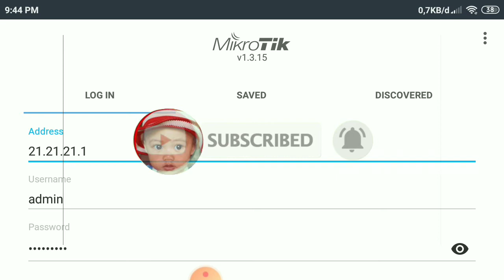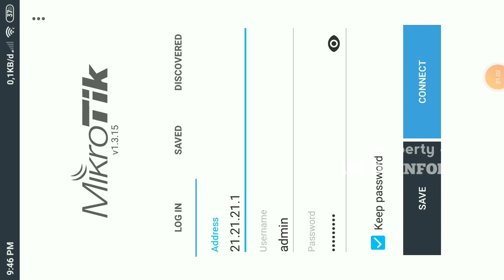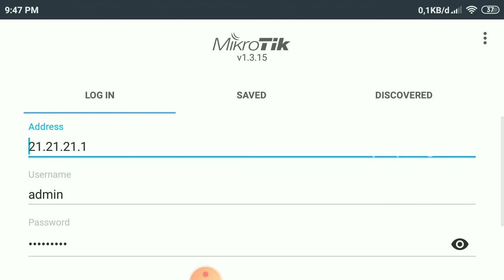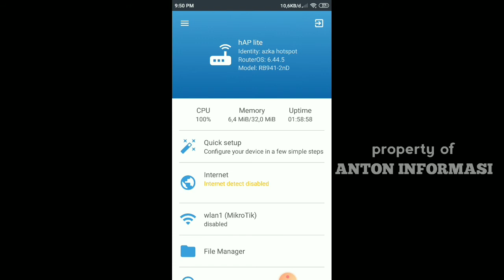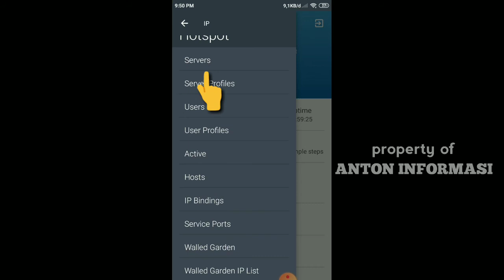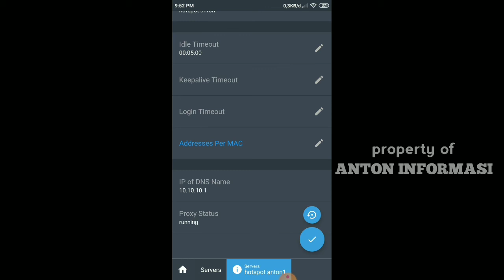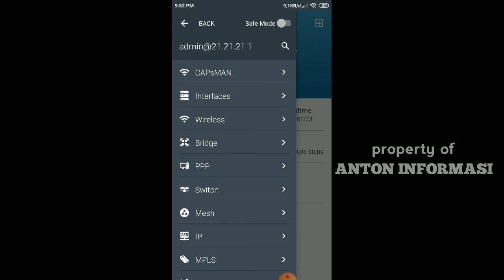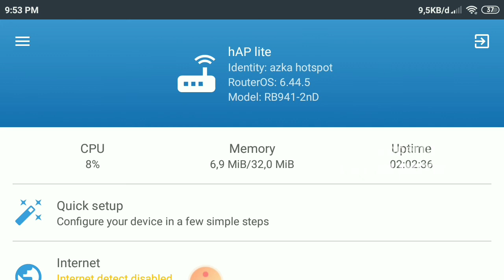SOLUSI JIKA VOUCHER WIFI HANYA BISA LOG IN 1 USER SAJA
solusi jika voucher  wifi hanya bisa log in 1 voucher saja.
Kembali channel anton informasi memberikan video tutorial dan informasi  dan selalu memberikan solusi seputar wifi.

seperti judul dari video saya kali ini,yaitu solusi jika voucher wifi yang kita buat banyak hanya satu yang bisa log in.

cara mengatasinya silahkan tonton videonya hingga selesai

semoga berkah,amiiin